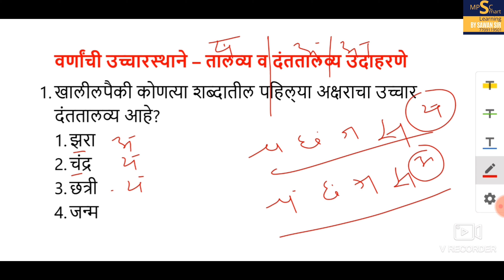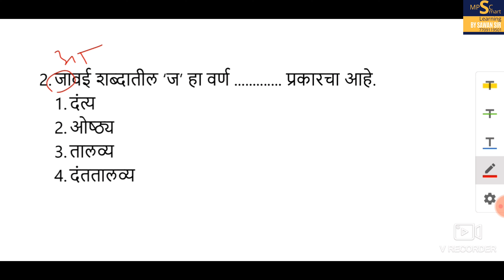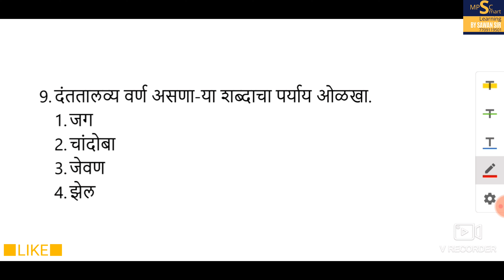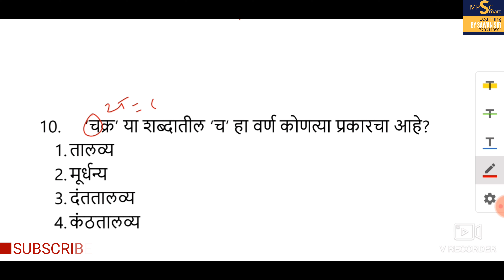MAHA TET 2020, महा टीईटी 2020, marathi vyakaran, मराठी व्याकरण वर्णांची उच्चार स्थाने